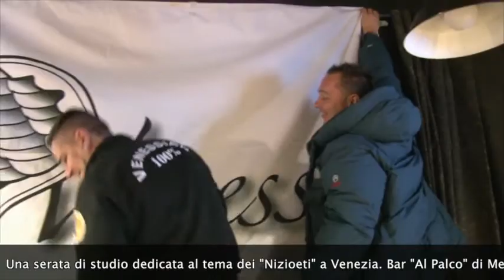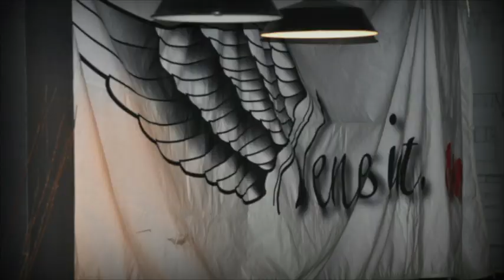MESTRE Venessia.com e i nizioleti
Video di Stefano Soffiato
Una serata di studio dedicata al tema dei "Nissioeti" a Venezia.
Relatori: Davide Busato, Federico Moro, Massimo Tomasutti.
Moderatore: Paolo Navarro Dina.
Con intervento finale dell'Assessore alla Cultura Tiziana Agostini.
Foto: Raffaele Rosa
Location: Al Palco (Mestre)